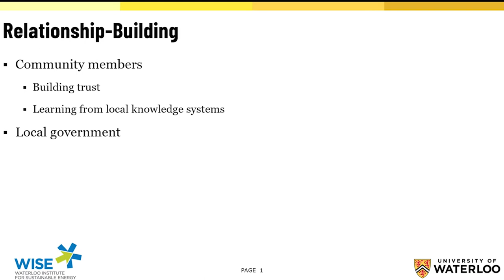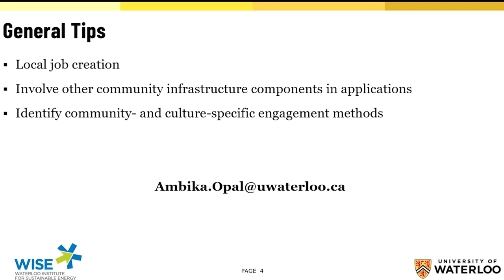Community Leadership Through Renewable Energy Microgrids